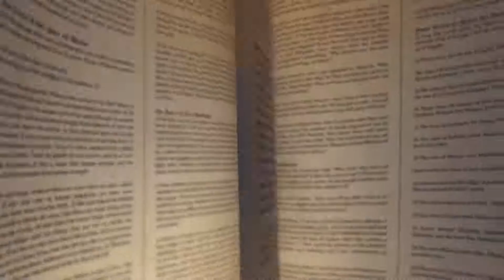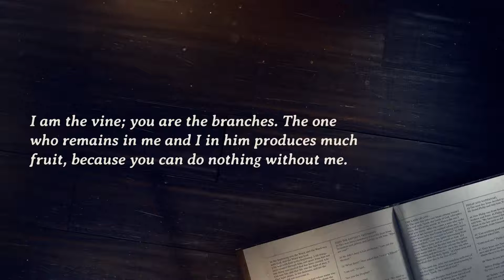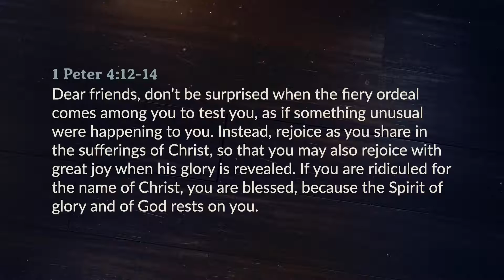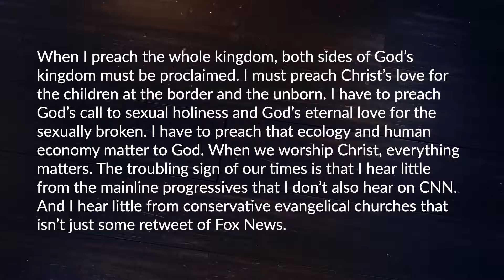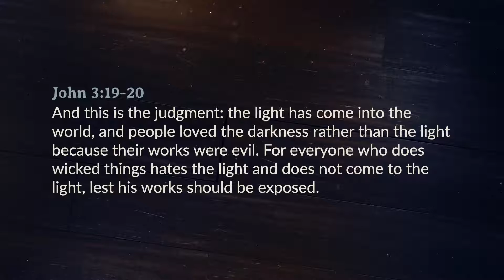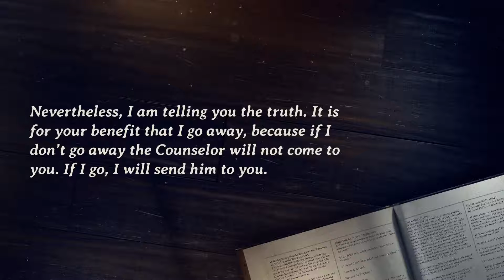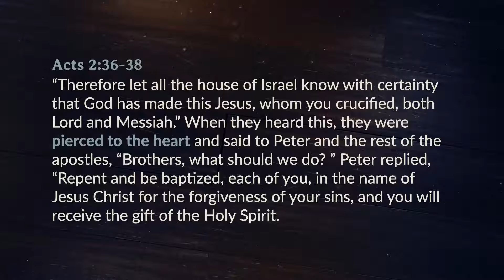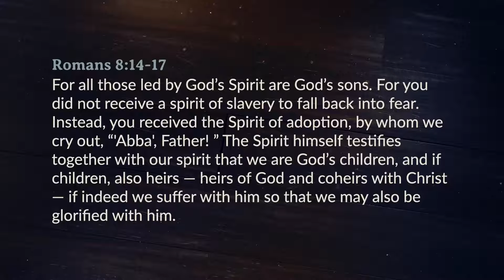The Opportunities of Opposition (9.26.21)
Join us for worship through song, communion, and teaching through our series Come & See: A Study of the Book of John. We'd love to have you join us!